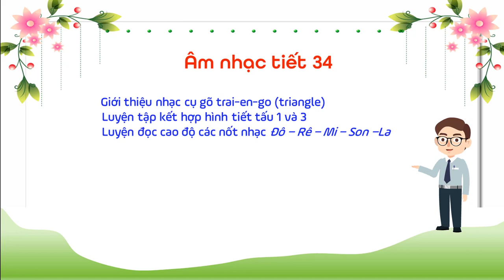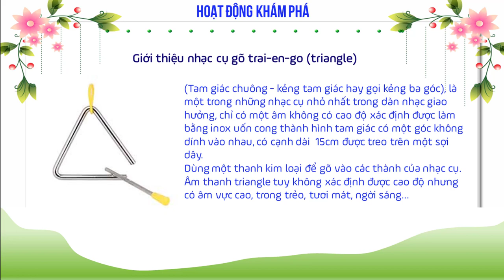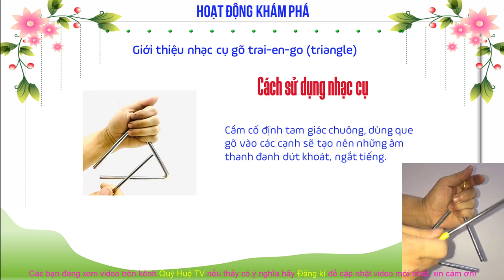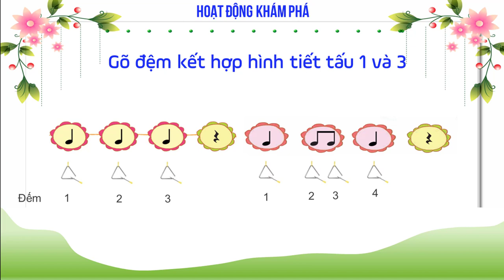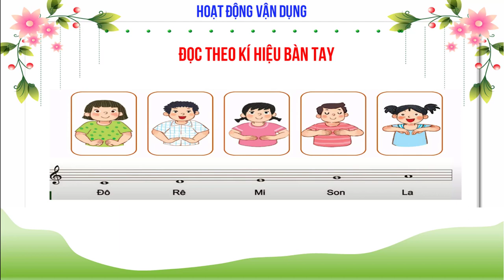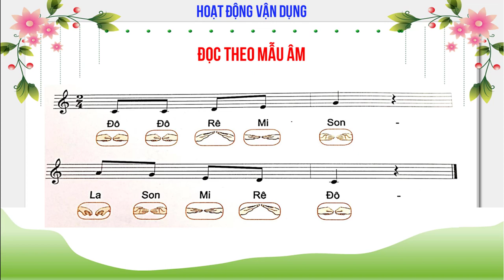Âm Nhạc 1 Tiết 34 [Cùng học để phát triển năng lực]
Âm Nhạc 1 Tiết 34 [Cùng học để phát triển năng lực] Video là các nội dung cơ bản trong tuần 34 âm nhạc lớp 1
Âm_Nhạc_1_Tiết 34